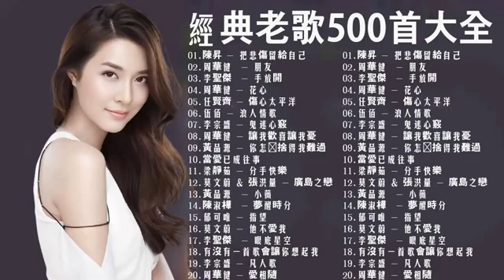70、80、90年代经典老歌尽在 经典老歌500首大全 懷舊流行歌曲 2010年代以前 100年代经典老歌大全 國語90年代金曲1990s chinese pop songs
70、80、90年代经典老歌尽在 经典老歌500首大全   懷舊流行歌曲   2010年代以前   100年代经典老歌大全   國語90年代金曲1990s chinese pop songs, 70、80、90年代经典老歌尽在 经典老歌500首大全   懷舊流行歌曲   2010年代以前   100年代经典老歌大全   國語90年代金曲1990s chinese pop songs, 70、80、90年代经典老歌尽在 经典老歌500首大全   懷舊流行歌曲   2010年代以前   100年代经典老歌大全   國語90年代金曲1990s chinese pop songs